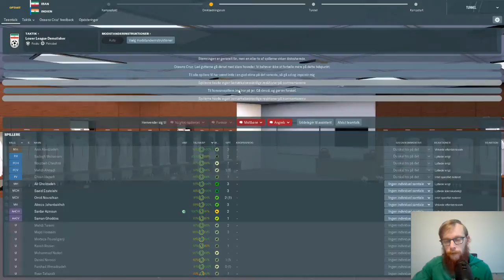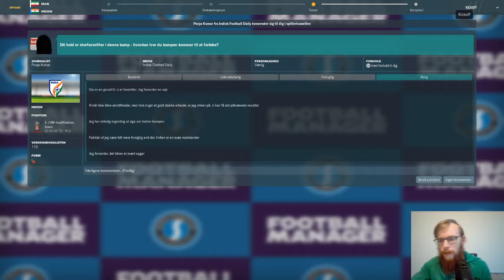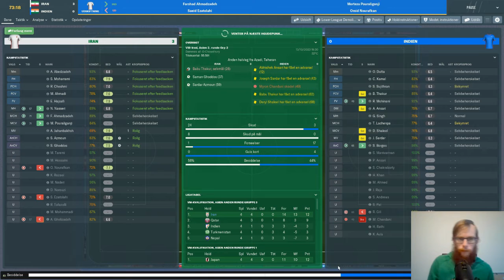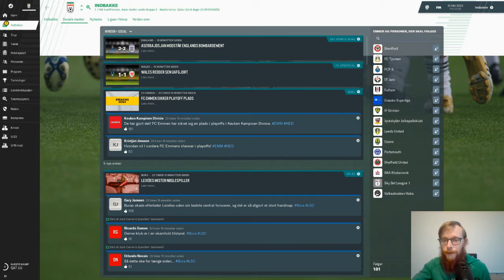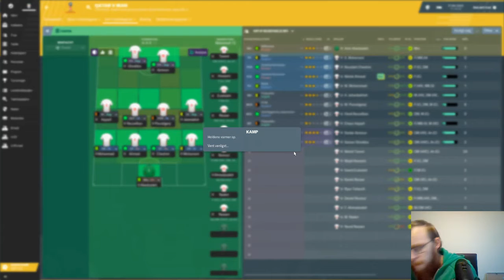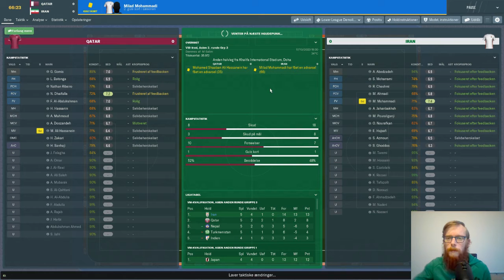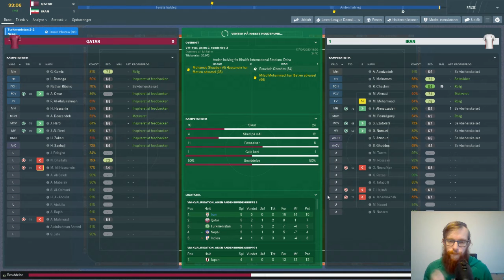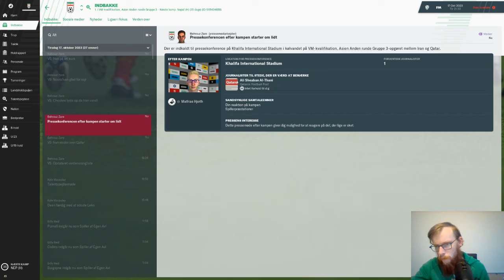FM19 - The Journeyman Vejen mod Champions League - Del 52 Indien og Qatar